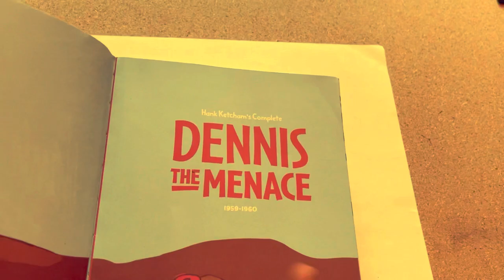Drawing DENNIS from a comic book